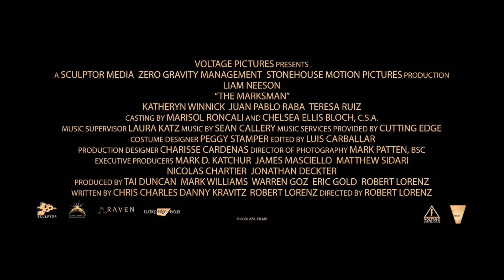Заступник (16+). Лиам Нисон. В кино с 4 февраля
Джим (Лиам Нисон) был лучшим профессиональным снайпером, но теперь он оставил войны позади и ведет уединенную мирную жизнь. Покою приходит конец, когда он решает вступиться за беззащитного мальчика, случайно ставшего свидетелем преступлений могущественного наркокартеля. С этого момента Джиму предстоит в одиночку противостоять киллерам, используя все свои боевые навыки.